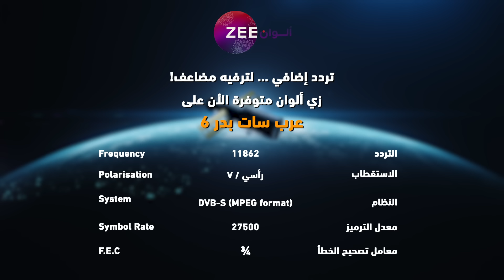مسلسل أنت محبوبي - حلقة 99 - أقوى مشهد 2